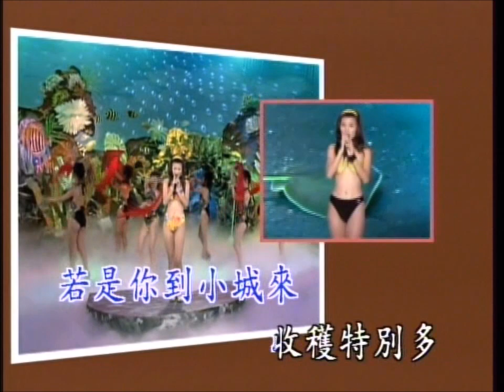酒廊情歌【美女舞台秀】小城故事 (高清LD-720p版)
Song title: 小城故事
PinYin: Xiao Cheng Gu Shi
Meaning: A Small Town Story / Story of a Small Town
Model 演出 / 模特兒：韓玉芬 (Han Yu Fen)

This is from a famous (Mandarin) Bikini Bar album called 超級美女泳裝秀, released sometime in 1994 or 1995. That title was used during the album's original release while an alternate series, known as 酒廊情歌【美女舞台秀】, used the 超級美女泳裝秀 for its second and third volumes. Despite the fact that these videos do not feature a music company's logo onscreen during the interludes, it's most likely that the music videos were produced by 麗琦影視 (Rich). Another company known as 金馬聲視 (Golden Horse) used this version in its VCD-release.
On a related note, 金碟豹 (also known as 彗星) has also released this album with its logo trademark (from 2002) onto the music videos for the DVD releases (and its original 彗星 logo on the VCDs). This release of 超級美女泳裝秀 is mixed with various MVs from the 酒廊情歌【美女舞台秀】series.

There are a total of 48 songs in the 超級美女泳裝秀 series; 46 of them are sung by 怡莉 (Yi Li) and the remaining 2 are sung by a random unknown singer. 8 models LIP-SYNC to these voices and are NOT actually singing these songs.
These girls may look similar from the 【十二大美女 (閩南語)】album, but to clear any misconceptions, this is NOT the official 【十二大美女 (國語)】album. That is a COMPLETELY different album, which I'll post more information about later.

鄧麗君 (Teresa Teng) is the original singer of this song, who also sings the other version known as 小城多可愛 (Xiao Cheng Duo Ke Ai)
There are other popular music covers of 小城故事, including 卓依婷 (Timi Zhuo), 林玉英 (Lin Yu Ying), and 高勝美 (Sammie Gao).

Song #17 on the 酒廊情歌【美女舞台秀】Volume 2 LD and DVD
Song #21 on 超級美女泳裝秀 DVD2 (金碟豹版)

作詞：莊奴
作曲：湯尼 (翁清溪)
演唱：怡莉 (Yi Li)

小城故事多　充滿喜和樂
若是你到小城來　收穫特別多
看似一幅畫　聽像一首歌
人生境界真善美　這裡已包括
談一談 說一說　小城故事真不錯
請你的朋友一起來　小城來做客

小城故事多 充滿喜和樂　若是你到小城來
收穫特別多　看似一幅畫 聽像一首歌
談的談 說的說　小城故事真不錯